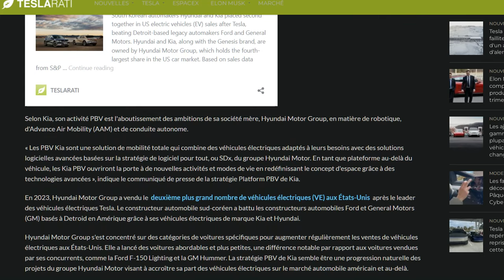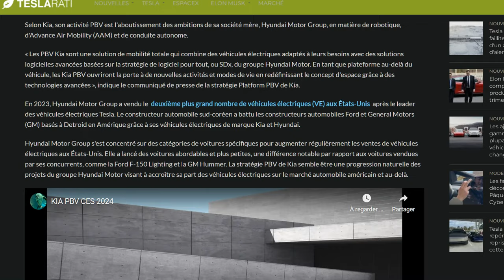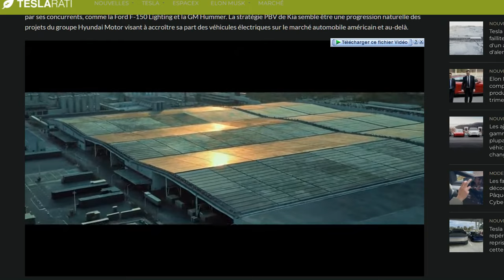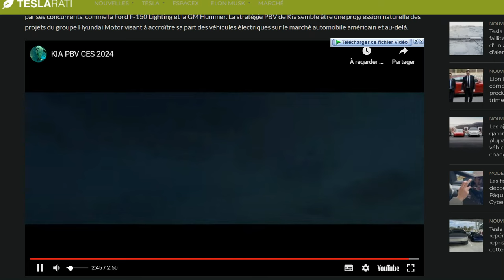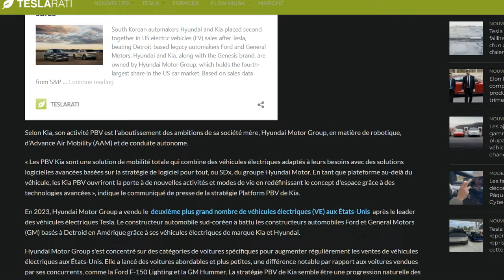CES 2024 : KIA dévoile des concepts d'utilitaires modulaires !